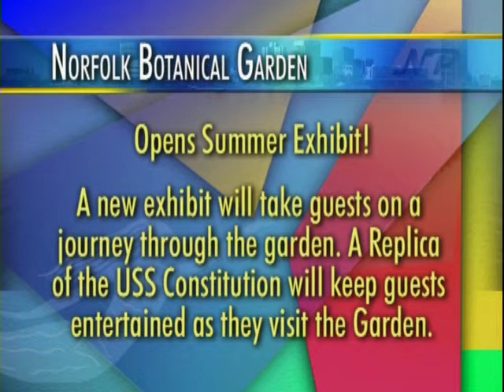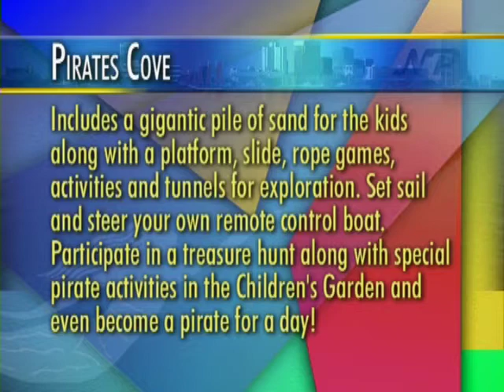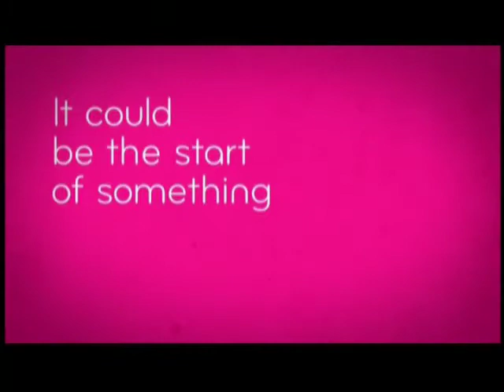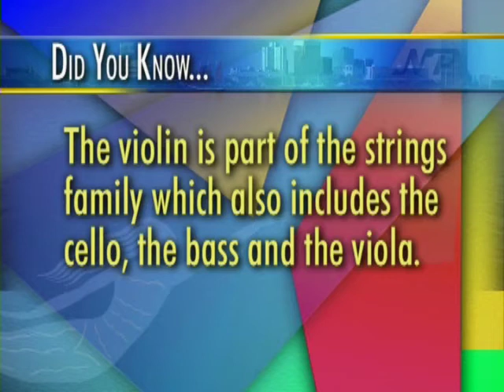Pirate Treasure hunts, bees, aviary walk, at risk kids, Lakewood violinist- Norfolk Perspectives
00:40 Botanical Garden's pirate treasure hunts, bees & butterflies, and more
08:53 A-M-I-kids transforming into responsible adults
18:12 A great musical performance from a Lakewood Music and Dance Center student
Norfolk Perspectives with Bob Batcher